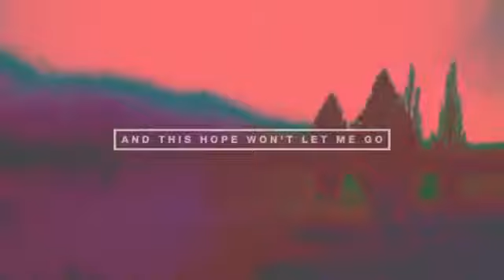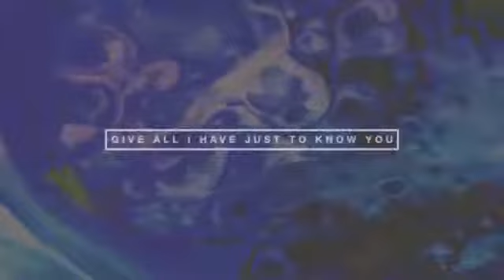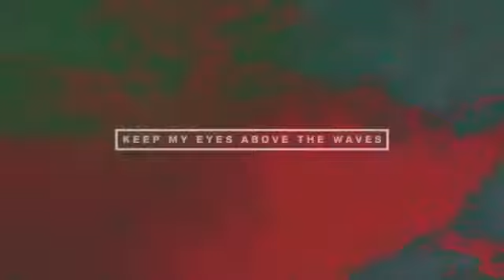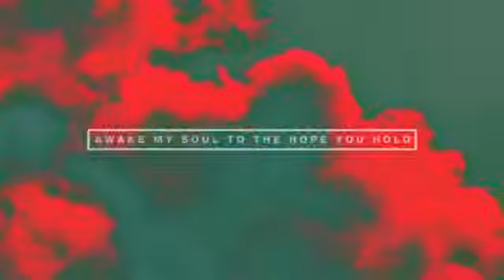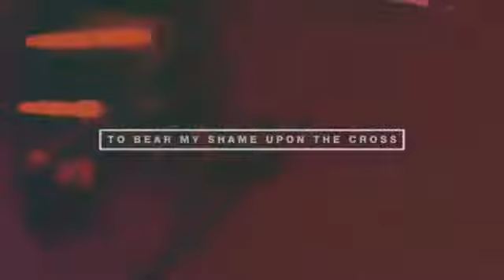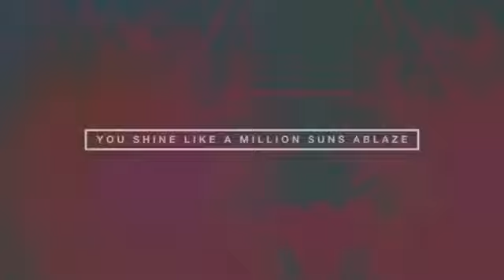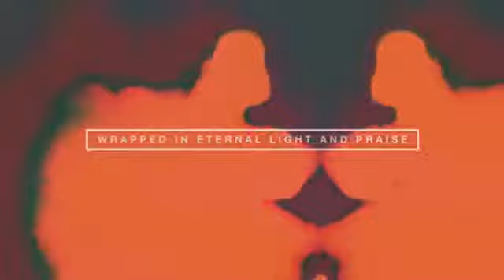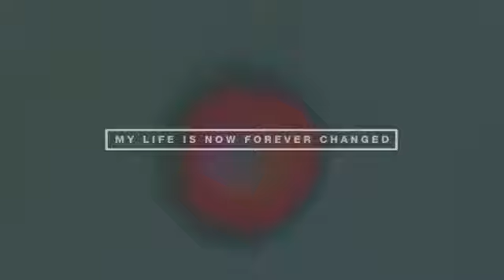Zion Hillsong United Album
Tracklist :

1. Relentless
2. Up in Arms
3. Scandal of Grace
4. Oceans (Where Feet May Fail)
5. Stay and Wait
6. Mercy Mercy
7. Love Is War
8. Nothing Like Your Love
9. Zion (Interlude)
10. Heartbeats
11. A Million Suns
12. Tapestry
13. King of Heaven